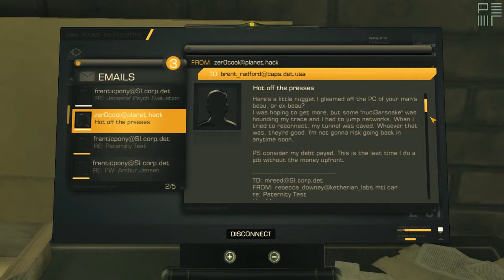Deus Ex: Human Revolution #71 - Pictures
We set out to find out what Brent Radford was talking about.